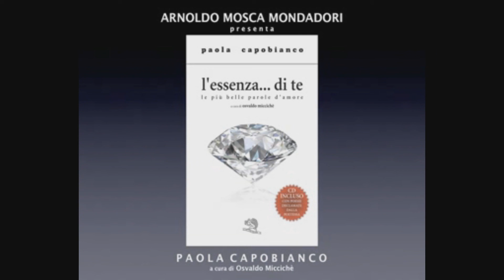Paola Capobianco - Per te (For You)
Poesia di Paola Capobianco - Musica di Osvaldo Miccichè: "Nature"
Quadroscultura di Poison

Paola Capobianco, scrittrice esponente della Chick Lit, ci regala un'opera toccante fino alla commozione. Sessanta poesie che racchiudono deflagrazioni dell'amore passionale, di cui ci si nutre a cuore nudo.
La poetica di Paola Capobianco sfiora la Beat Generation e ricompone scorci di reali sconvolgenti vicende umane, come la violenza sulle donne, l'anoressia, la depressione, la schiavitù dei bambini.
Alcune poesie contenute nel Cd (Edizioni musicali Ca' Bianca) allegato al libro, sono recitate dalla scrittrice e commentate da musiche New age e World music di Osvaldo Miccichè che ha curato l'Opera, pubblicata dalle edizioni "La Vita Felice".
Prefazione di Arnoldo Mondadori
Nelle migliori librerie.

Osvaldo Miccichè, nato al Cairo in Egitto, di estrazione culturale Yddish. Compiuti gli studi per geometra, fu  costretto nel '62, ai tempi di Nasser, ad emigrare in Europa dove rincontrò a Parigi suo cugino George Moustaki e a Londra i suoi amici di Alessandria, Demis Roussos e Vangelis. Mentre a Milano perfezionava i suoi studi in architettura d'interni, iniziò a suonare le chitarre, il basso e il Sitar per hobby con i compagni di studi. In pochissimo tempo si trovò, trascurando gli studi, a suonare da professionista con Al Bano, Patrick Samson Group e Mina, che dal 1970 lo volle a suo fianco alla PDU Record Co. come A & R e Editor, vicino al suo Direttore Artistico Vittorio Buffoli, con il quale nacquero tantissime memorabili Hit di Mina, che interpretò anche alcune sue canzoni.
Negli anni'80, pur continuando la sua collaborazione con Mina fino ad oggi, sviluppò la sua carriera presso il Gruppo Editoriale Curci per Vasco Rossi, Modugno, Zucchero, Gaber, De Andrè, Cutugno, Leali, Vanoni, Ron, Fiorella Mannoia e sub-editore di  Bob Dylan, Paul Mc Cartney, Burt Bacharach, Alan Parsons, Sting, ecc. e per le colonne sonore della 20th Century Fox e della United Artists. La sua creatività e la sua cultura musicale gli hanno permesso inoltre di comporre e arrangiare una quarantina di colonne sonore per film, documentari e spot pubblicitari. Recentemente gli è stato conferito  il Premio alla Carriera al Palais de la Vallè di Saint Vincent.
Ai primi posti delle classifiche 2012 è presente con Mina in veste di editore (Ca'Bianca di S.Caiazzo) con "Questa canzone" di Paolo Limiti e Mario Nobile, brano apripista del suo ultimo Album "Piccolino" e, con Fiorella Mannoia in "Quanne vuo' bene" di Titina De Filippo-Andrea Zuppini e Brunello Canessa, tratto dal suo ultimo Album "Sud".
Miccichè ha scritto l'unico libro musicale contenente molte tra le più belle canzoni di Mina: "La leggendaria Mina" (PDU/Curci Edizioni).   Editor letterario per gli scrittori Nino Romano in "Mina mito e mistero" (Ediz. Sperling & Kupfer/Mondadori) e in "Mi ritorno in mente"- la leggenda di Lucio Battisti (Ediz.Ca'Bianca); per Boris Makaresko "Sgarbi all'arte" (Ediz.Ca'Bianca) e per Renzo Magosso nel suo libro "Frank Sinatra Segreto" (Ediz. Ca'Bianca),  per Paola Capobianco nell'audiolibro "L'essenza...di te" le più belle parole d'amore- (Edizioni La Vita Felice / Ca' Bianca).

Elena Galimberti Poison, milanese, scultrice, pittrice e ceramista. Da anni concilia il suo lavoro artistico nella zona dei Navigli, con quello discografico, responsabile Royalties management di Vasco Rossi Modugno e Eros Ramazzotti, ecc.